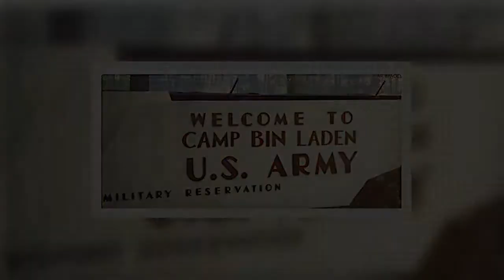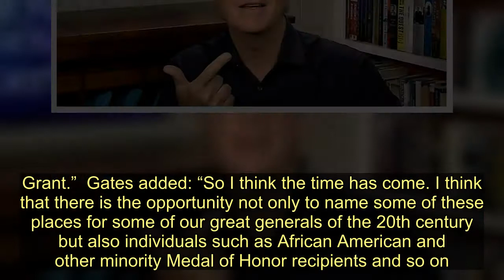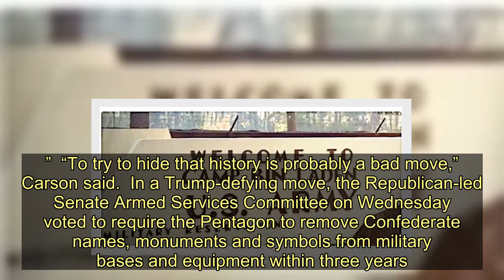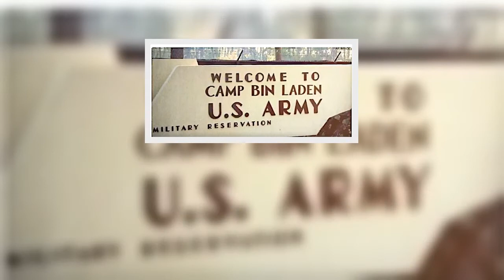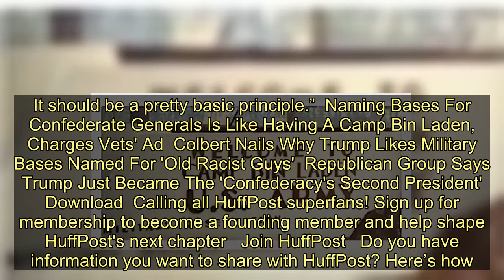Ex-Defense Secretary: ‘Time Has Come’ To Strip Military Bases Of Confederate Names - Today News